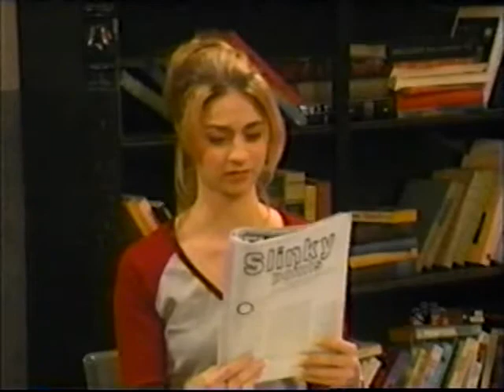All About Us Season 1 ep 11 Behind the Music Part 1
WHDH had technical difficulties, so about 2-3 minutes are missing.